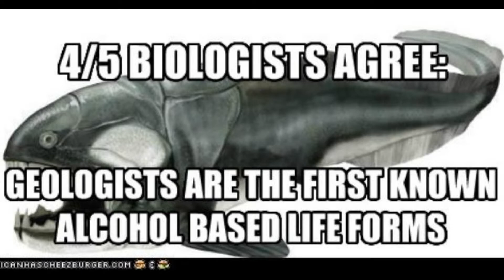Rock Hound Meme Dump: 10/13/2021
Daily Dumps Monday-Friday @10AM CST
Normalish Content Monday AND Friday @12:30PM CST